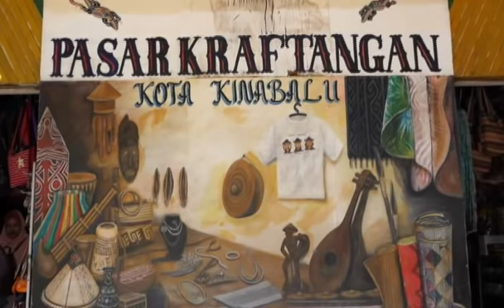Kalendar Sabah & Sarawak: Perlukan sinar baharu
Kalendar Sabah & Sarawak edisi 1 November membentangkan isu-isu rakyat yang ingin merasakan perubahan dari kerajaan Pakatan harapan sudah mencecah 6 bulan pemerintahan. Assim  Hassan ada butirannya.